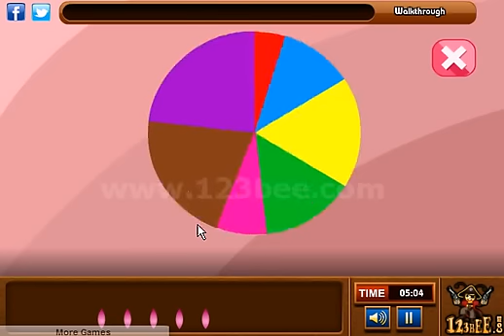Escape Games The Cricket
Escape Games: The Cricket is the 705th point and click online escape game from 123bee.com A boy buys tickets at the stadium for a cricket match .On the day of the match his parents don’t want him to go. So, they lock him inside the house and leave for the supermarket. Later, he plans to escape from the house to go to the stadium before the match starts. Help the boy to escape.